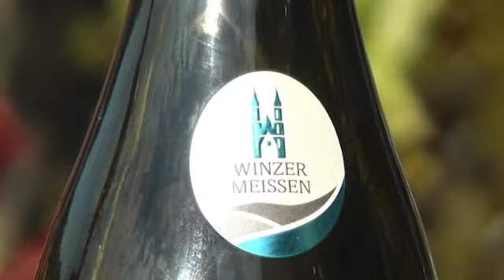Lotte und Leo fliegen auf`s Elbland -- Besuch bei Sachsens 1. Weinkönigin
Teil 5: Die zwei Freunde Lotte und Leo haben schon vieles im Sächsischen Elbland gesehen. Heute besuchen sie Sachsens 1. Weinkönigin. Irene Weisflug hat ein Weinlokal direkt an der Elbe, welches das Prädikat „Besonders empfohlen an der Sächsischen Weinstraße" trägt.

Lotte möchte einen typisch sächsischen Wein probieren. Welchen wird ihr die 1. Sächsische Weinkönigin wohl empfehlen? Außerdem erkundigen die beiden sich über ein beschmutztes Bild in der Weinstube -- warum lässt Irene Weisflug das in dem Zustand nur so hängen fragt Lotte sich?! Aber Sachsens 1. Weinkönigin möchte damit ihre Gäste erinnern -- erinnern an die guten und schlechten Zeiten, die die Elbe mit sich bringt. Aber vor allem die guten Zeiten mit Sonnenschein, Elbblick und Radweg vor der Nase sind es, die sie ermutigen und ihr und allen Gästen viel Freude bereiten. Sie taucht leider manchmal ab, aber immer wieder auf!

Lotte und Leo haben noch längst nicht alles im Sächsischen Elbland gesehen und schon weitere Ausflugsziele ins Auge gefasst. Also, bleibt dabei -- Fortsetzung folgt in Kürze

Eine Produktion vom Tourismusverband Sächsisches Elbland e.V., TV Meissen, Kay Leonhardt. Sprecherin: Mirjam Köfer, Sprecher: Kay Leonhardt. Hergestellt mit Fördermitteln des Freistaates Sachsen.